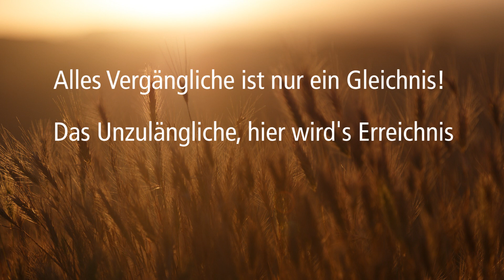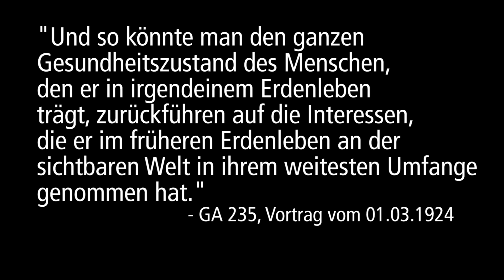Freiheit im Ätherischen - Rudolf Steiner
Ich betrachte die verschiedenen Grade der Freiheit auf den verschiedenen Ebenen:
- dem Geist
- dem Gefühlsleben
- der Lebenskräfte
- des physischen Leibes

-Musik von Daniele Garella